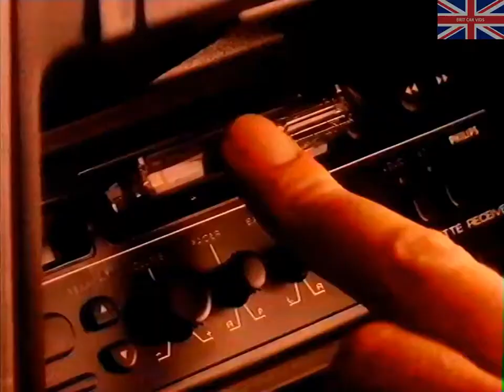Austin Rover Montego Advert Mystery Man